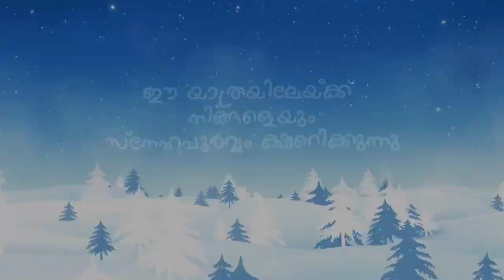Teaser | Christmas Special Program | Assumption Forane Sunday School Erumely